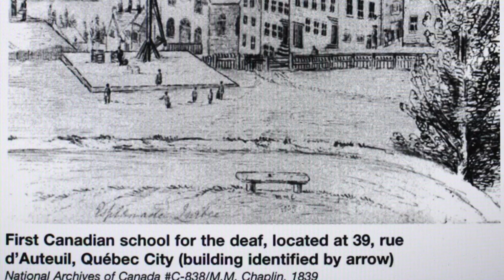First Canadian School for the Deaf in Quebec City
This video is about First Canadian School for the Deaf in Quebec City